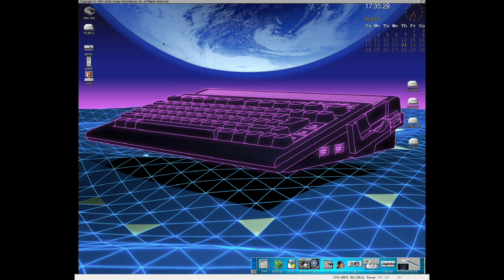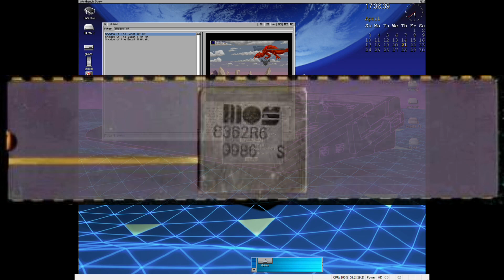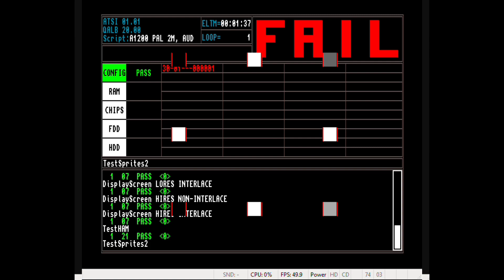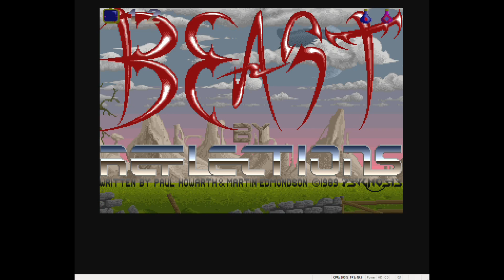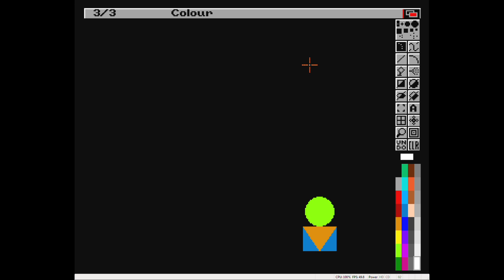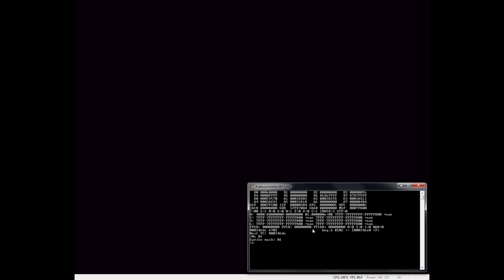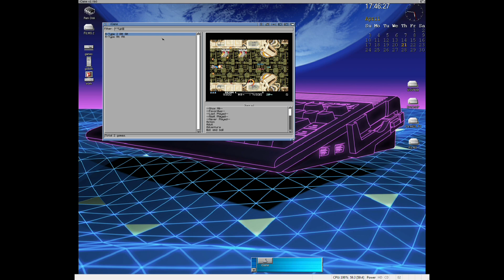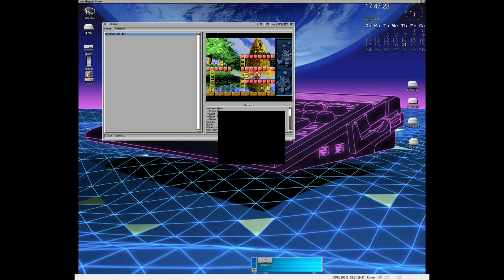Computer Facts #4 - Amiga Hardware Sprites